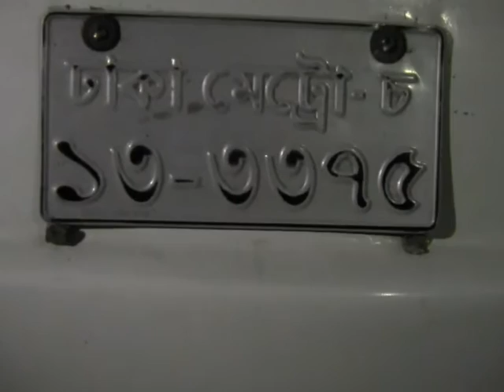Footage Madaripur28 12 16 Dakat Arest